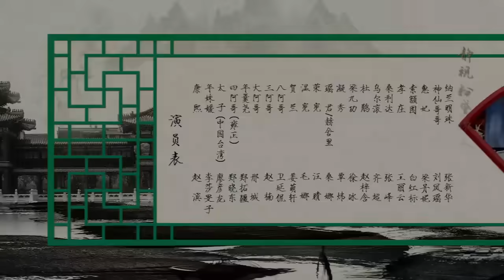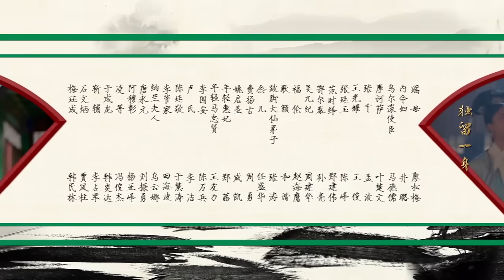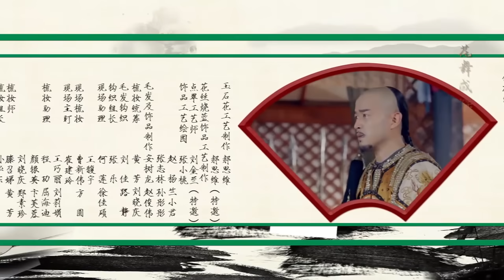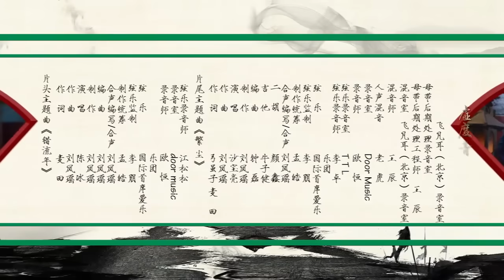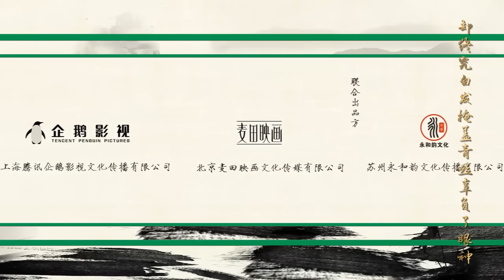Love In The Imperial Palace 03（Li Shaminzi,Liao Yanlong,Zheng Xiaodong）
onsort Hui tells prince Yinshi to get the emperor’s favor for her. During the polo game, crown prince falls off his horse, so prince Yinshi gets rewarded by the emperor with the highest scores. But Nian Shuyuan finds that it’s not just an accident.